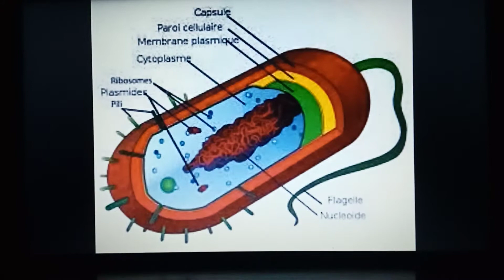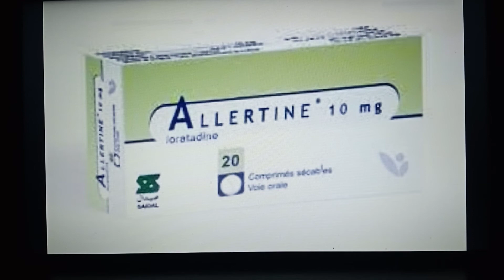Biosimilaire vs géneriqueالبديل الحيوي و الدواء الجنيس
biosimilaire vs générique
la différence entre biosimilaire et générique,  est une différence technique qui doit être connue par tout professionnel de la santé